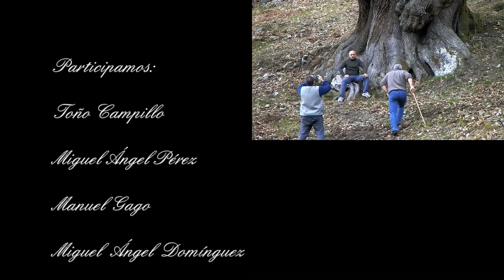Torre de Babia cueva del Misin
Las rocas y el paisaje de Babia narran de forma
elocuente una historia ligada al hielo, cuando hace
unos 30.000 o 40.000 años tuvo lugar un episodio
glaciar. Esta gran glaciación cuaternaria dejó una
profunda huella en el paisaje babiano: los grandes macizos montañosos, donde las condiciones
eran extremas e inhóspitas y las temperaturas muy
bajas, estuvieron cubiertos por un gran manto de
hielo del que apenas sobresalían las cumbres más
altas. En muchos puntos, el hielo alcanzaba más
de 300 metros de espesor y, con frecuencia, acababa desbordándose por los valles, conformando
así glaciares que, en su lento avance, arrasaban las
laderas e iban perfilando su morfología. Cuando
el clima cambió y remitieron los fríos, el deshielo
reveló multitud de evidencias del paso del hielo,
que ahora los expertos estudian para comprender
cómo funcionaron aquellos glaciares